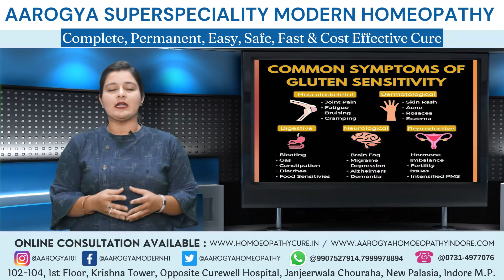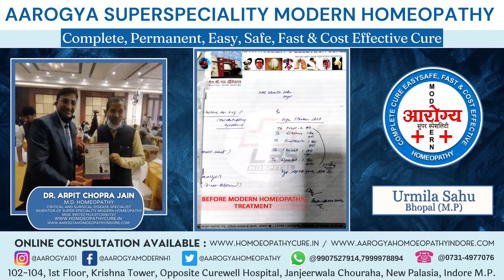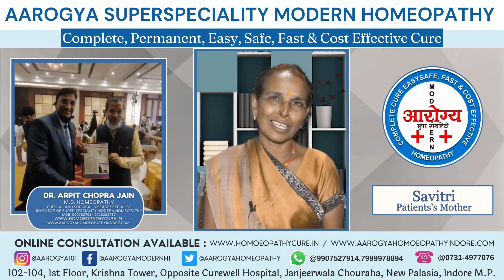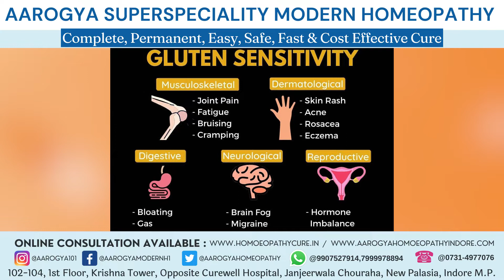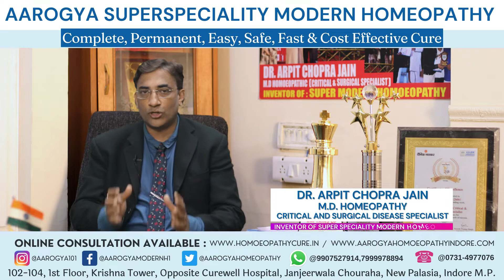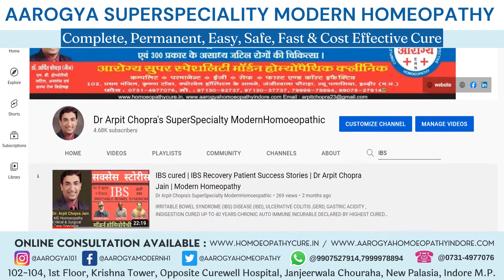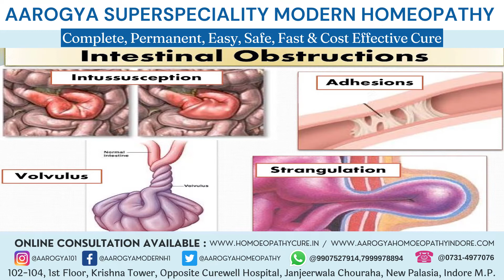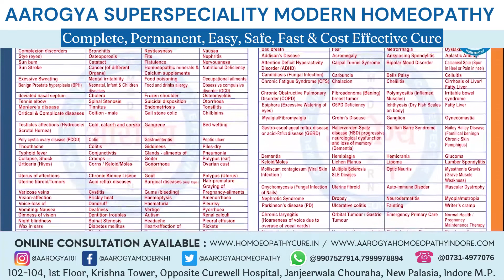गेहूं से एलर्जी Celiac disease Glutten Allergy cured Positive tTG to Negative by Dr Arpit Chopra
👆Celiac Disease गेहूं से एलर्जी Cured & responded treatment with miraculous reversal of positive tTG level to negative level with symptomatic management . Thanks to our all well wishers for given encouragement & trust to develop a new concept as Modern Homoeopathy for COMPLETE, PERMANENT,EASY SAFE, FAST & COST EFFECTIVE MODE TREATMENT.🙏🙏 Aarogya Super Speciality Modern HOMOEOPATHIC CLINIC , Dr.Arpit Chopra Jain (MD Homoeopathy @ Critical & Surgical Disease specialist) ,Inventor Of Super Speciality Modern Homoeopathy Concept) Dr. Arpit Chopra Jain (MD HOMOEOPATHY & Critical & Surgical Disease Specialist)
102, First Floor, Krishna Tower, Janjeer Wala Square, Opposite Curewell Hospital, New Palasia, (M.P.)
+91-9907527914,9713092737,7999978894